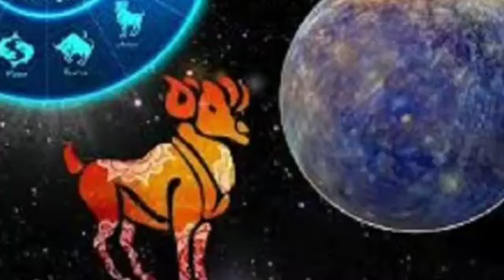সাপ্তাহিক রাশিফল ৮ই এপ্রিল থেকে ১৪ই এপ্রিল পর্যন্ত | ajker rashifal | Astro Aspect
সাপ্তাহিক রাশিফল ৮ই এপ্রিল থেকে ১৪ই এপ্রিল পর্যন্ত | রাশিফল | ajker rashifal
rashifal
astro aspect